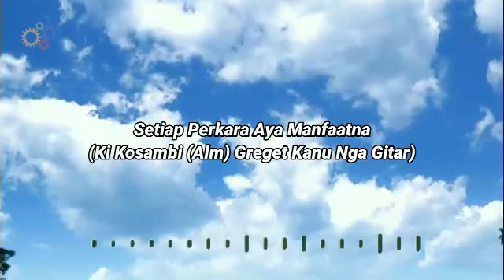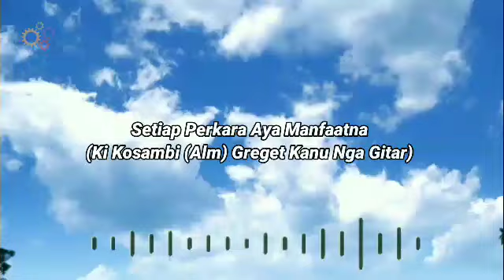Setiap Perkara Aya Manfaatna (Ki Kosambi (Alm) Greget Kanu Nga Gitar) ALM ABUYA UCI